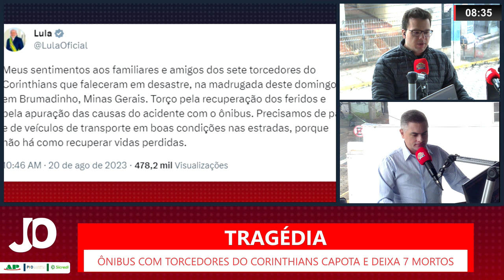APÓS O JOGO CONTRA O CRUZEIRO, ÔNIBUS COM TORCEDORES DO CORINTHIANS CAPOTA E DEIXA 7 MORTOS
| MINAS GERAIS |

UM GRAVE ACIDENTE FOI REGISTRADO NA MADRUGADA DESTE DOMINGO, EM QUE SETE PESSOAS MORRERAM, APÓS O ÔNIBUS COM TORCEDORES DO CORINTHIANS CAPOTAR NA RODOVIA FERNÃO DIAS NA GRANDE BELO HORIZONTE. SEGUNDO O CORPO DE BOMBEIROS, HAVIA UM TOTAL DE 43 PESSOAS A BORDO, 36 FICARAM FERIDAS. VEJA MAIS INFORMAÇÕES NA MATÉRIA: